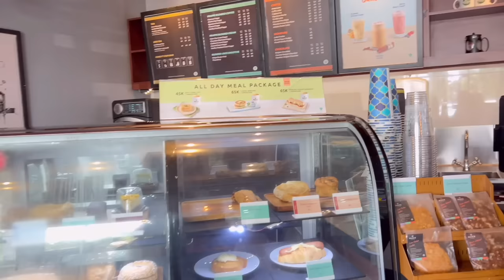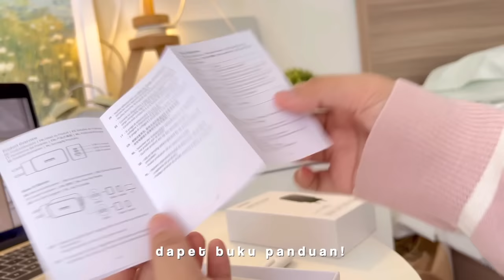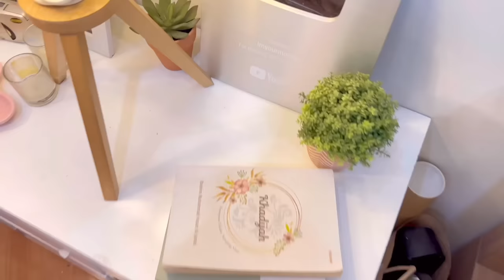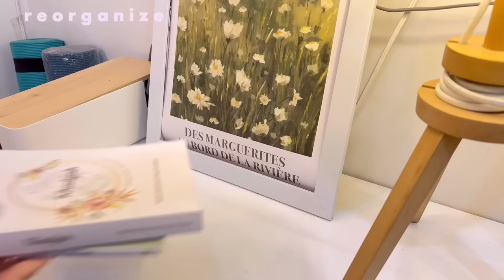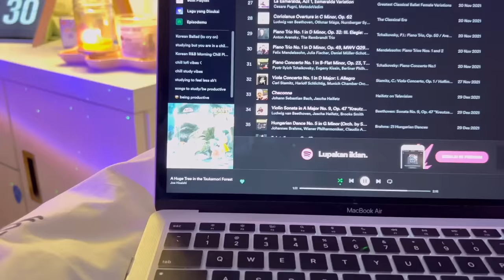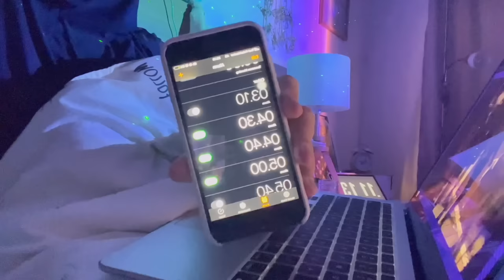PRODUCTIVE DAY💌wake up at 6 AM,work from cafe,cooking meal,works,shopping,cleaning my room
Ugreen Nexode 65W Charger (3rd generation)
Shopee ; 【Rp 55K off Code: UGRE554】Vliad: 1.Jun-31.Jul
Lazada ; 【Rp 50K off Voucher】Vliad: 1.Jun-31.Jul

What I use:
Camera : iphone 6s & samsung s9+
Editing app: vllo, inshot,imovie
Tablet : samsung s6 lite
Laptop: macbook air m1